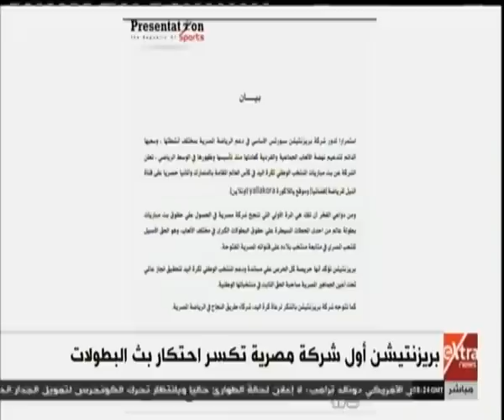غرفة الأخبار| جولة الـ 10 صباحا الإخبارية مع نانسي نور (كاملة)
غرفة الأخبار| جولة الـ 10 صباحا الإخبارية مع نانسي نور | 12 يناير 2019